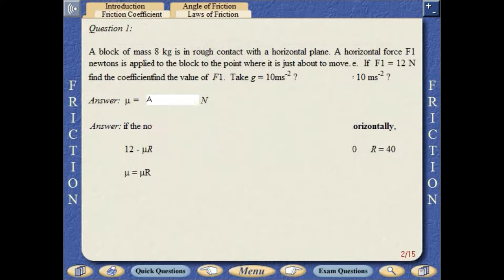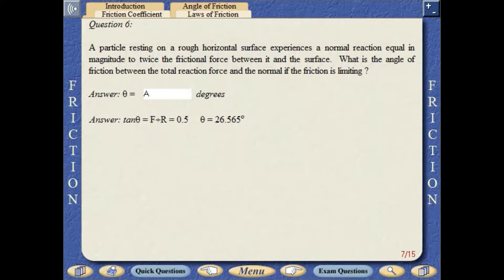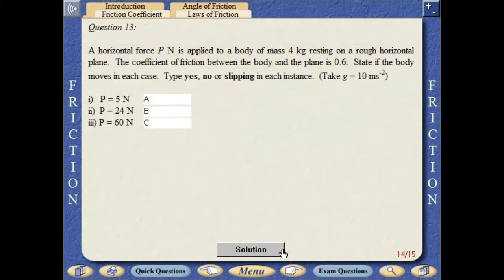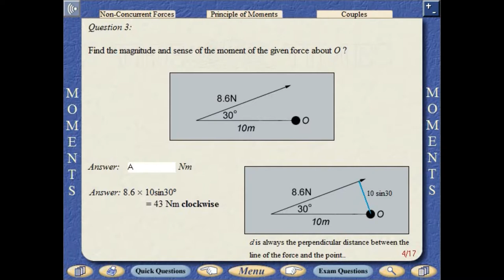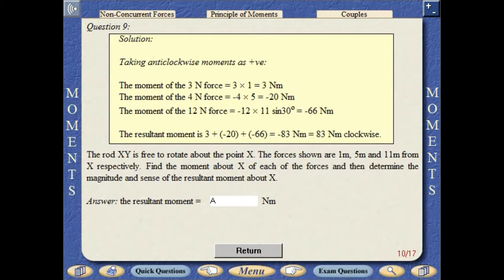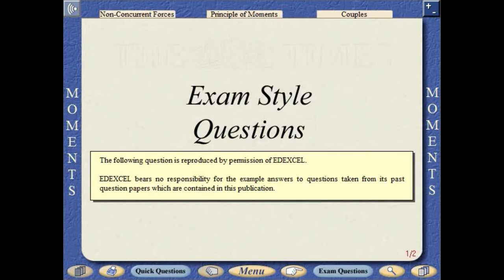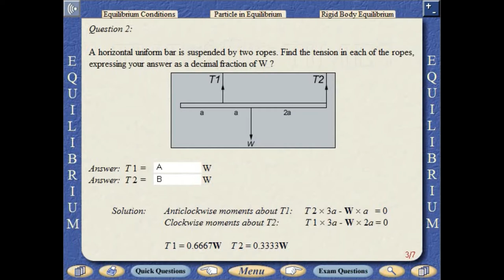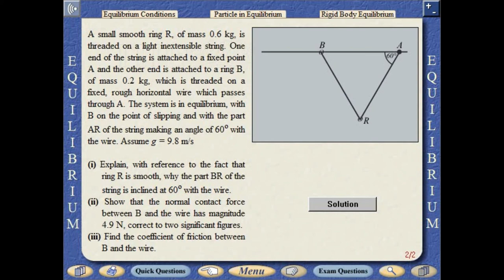HSC - Friction, Moments & Equilibrium - Exams Questions